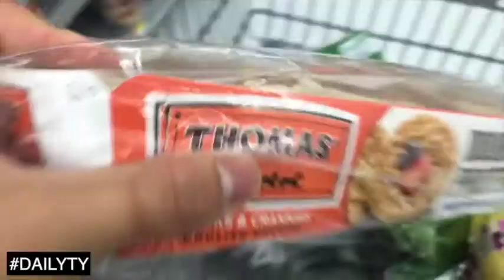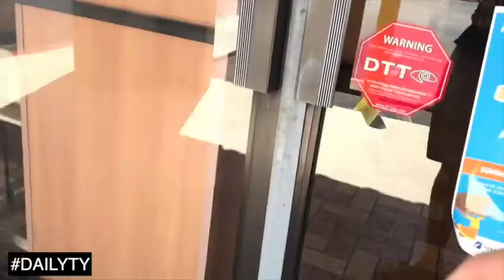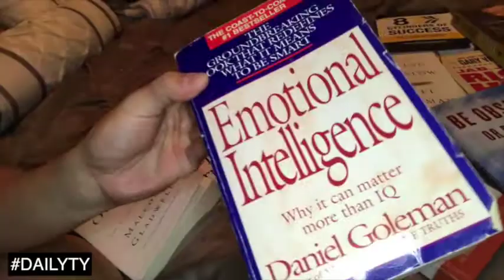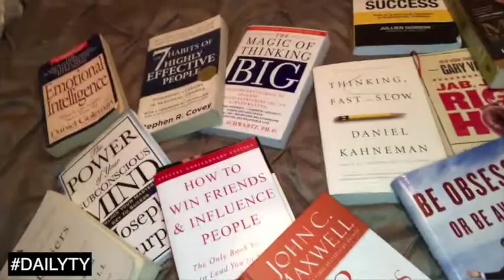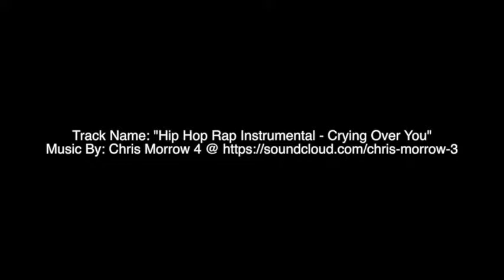Books Are A Waste of Time | DailyTy 002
When was the last time you read a book?

Honestly...

The average American reads ONE book per year...

That's saying a lot.